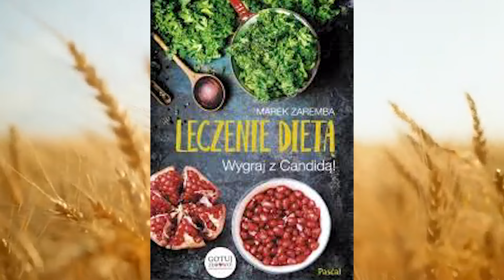Diety I Odżywianie W Jedności Z Bogiem ♥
Żyjemy w czasach kiedy w sposób szczególny powinniśmy dbać nie tylko o nasze zdrowie duchowe ale również fizyczne. Dbać o ten Boży dar jakim jest układ odpornościowy. Postanawiam przygotować dla Was fragmenty książki: Metoda 7 kluczy- Marka Zaremby. Bardzo cenie prace Pana Marka, ponieważ do dbania o zdrowie podchodzi z perspektywy Bożego Słowa i wiary katolickiej. Nie jest to reklama, nikt mnie nie prosił o to nagranie. Nie znam osobiście Pana Marka. On słusznie napisał: „Żadna nawet najszlachetniejsza praca nie powinna być wykonywana wyłącznie dla chleba” Ten film przygotowałam z czystego pragnienia  podzielenia się z Wami tą bardzo wartościową książką która może Wam pomoc w zupełnie innym podejściu do diet i dbaniu o zdrowie, niż temu co mówi nam świat. Ten dieto-terapeuta we wszystkim co robi najpierw odnosi się do Boga i Jego słowa. I takich pracowników Bożych potrzebuje ten świat.
Możesz wesprzeć moją pracę kupując mi kawę. Dziękuję ! Bóg Zapłać! ♥